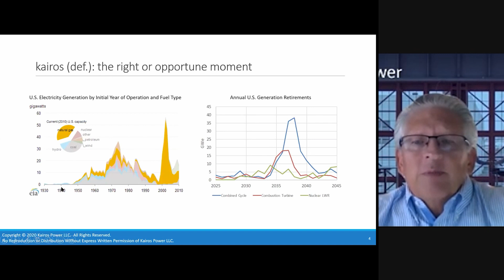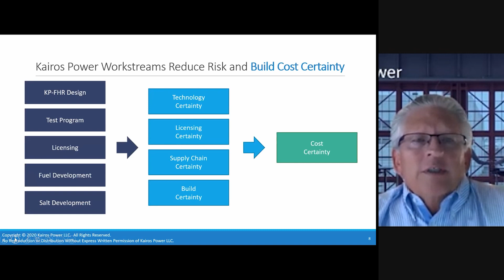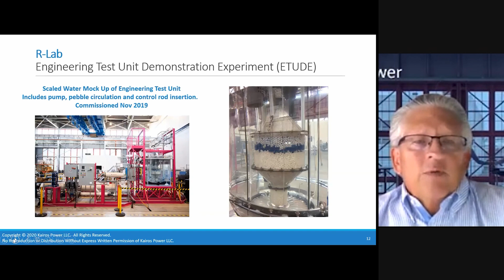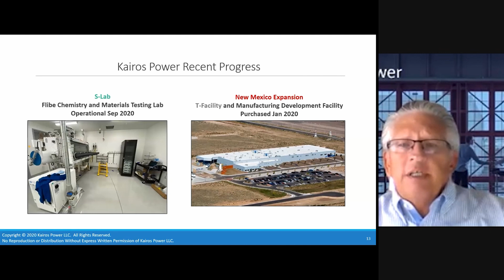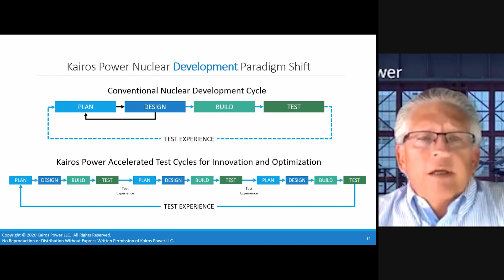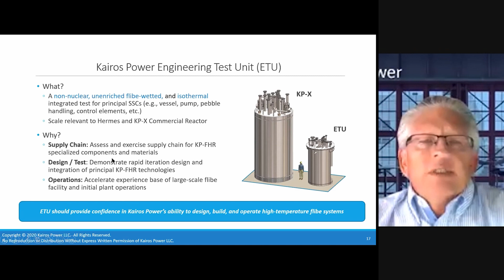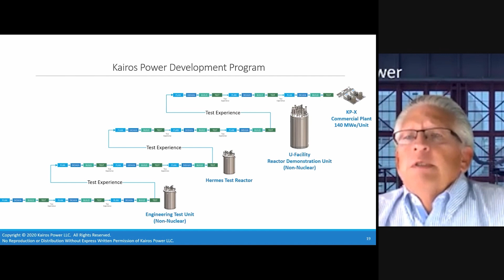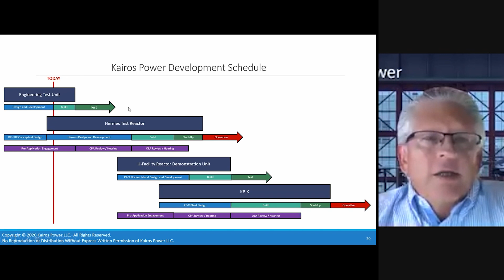KP-FHR: Kairos Power Fluoride Salt-Cooled High-Temperature Reactor Update by Mark Peres @ ORNL MSRW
Thermal Power = 320 MWt
Electric Power = 140 MWe
T-hot = 650 C
T-cold = 550 C
Operating Pressure = Near Atmospheric
Enrichment = 19.55 wt%

...to be preceded by Kairos Power Engineering Test Unit (ETU):
◦ A non-nuclear, unenriched flibe-wetted, and isothermal integrated test for principal SSCs (e.g., vessel, pump, pebble handling, control elements, etc.)
◦ Scale relevant to Hermes and KP-X Commercial Reactor
...because...
◦ Supply Chain: Assess and exercise supply chain for KP-FHR specialized components and materials
◦ Design / Test: Demonstrate rapid iteration design and integration of principal KP-FHR technologies
◦ Operations: Accelerate experience base of large-scale flibe facility and initial plant operations

Kairos Power’s mission is to enable the world’s transition to clean energy, with the ultimate goal of dramatically improving people’s quality of life while protecting the environment.